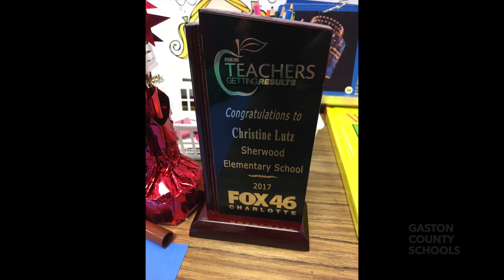GCS TODAY: Sherwood Elementary teacher Christine Lutz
This segment from "GCS TODAY" on Channel 21 features Sherwood Elementary kindergarten teacher Christine Lutz, who was chosen for Fox 46 Charlotte's "Teachers Getting Results" recognition program.